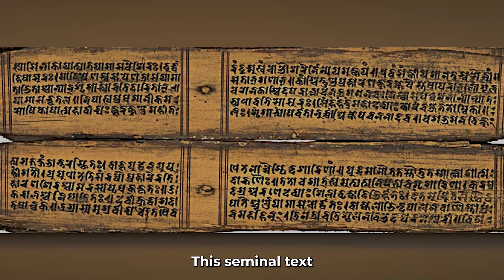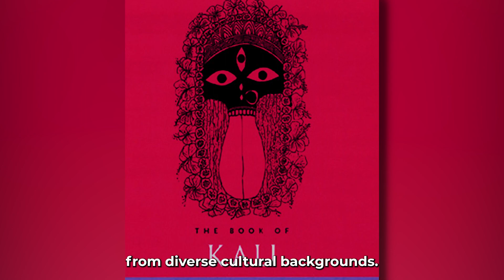Kali - The Goddess Of Destruction: Unveiling The Mysteries(Hindu Mythology)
Welcome to an enthralling exploration of Kali, the enigmatic Goddess of Destruction. Immerse yourself in the world of this powerful deity as we unravel the rich tapestry of her mythic tales, divine attributes, and profound symbolism.

From her awe-inspiring Dance of Destruction to her transformative impact on art, culture, and the lives of devotees around the globe, Kali's story is a captivating journey through the depths of the human psyche and the mysteries of the divine feminine. Join us as we embark on this mesmerizing odyssey, unveiling the secrets of Kali and her enduring appeal that transcends the boundaries of time and space.